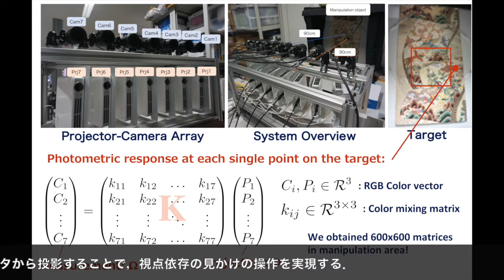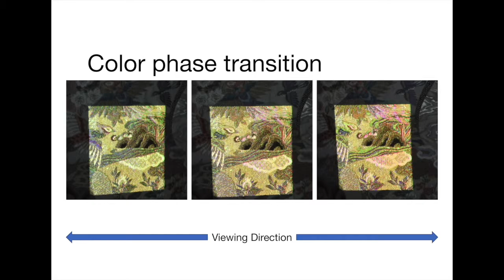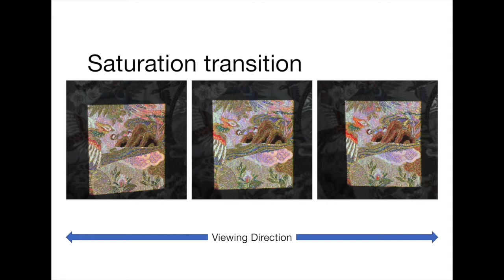viewing direction dependent appearance manipulation